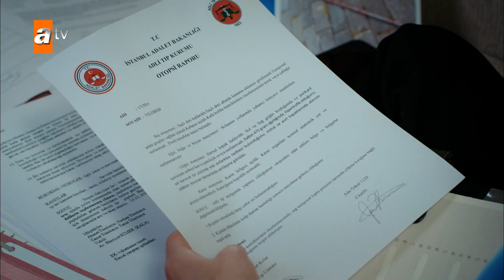Ben artık kanun adamı değilim! - Hakim 9. Bölüm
Ömer Arif Metehan'ı kurtarmakta zorlanıyor.

Hakim 9. Bölüm Özeti:
Cevdet ve Ayşe’yi arka arkaya kaybeden Ömer, gücünü kaybetmiş durumda. O savaşmayı bırakırsa oğlu nasıl kurtulacak?

Cevdet’in gizli kasasından çıkanlar ve son isteği Ömer’e yeni bir sürpriz olur. Aklı Ceren’de olan Ozan, Deniz’den ayrılmanın büyük risk olduğunu anlar. Ömer, yemin ettiği gibi adalete bağlı kalamayacağı, bir katili suçsuz bulması gerektiği, hayatının en zor mahkemesini yönetmeye başlar. Bu sırada Azem’in öğreneceği büyük sır ise Ömer’in kucağına bırakılmış bomba olacaktır.